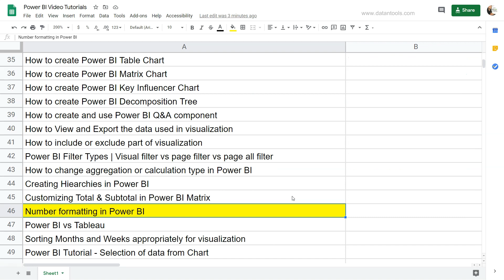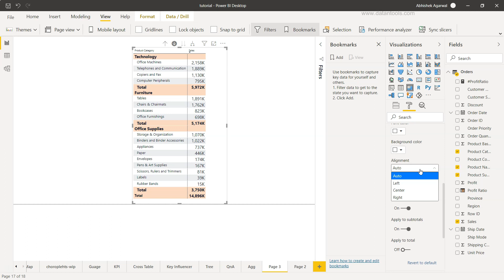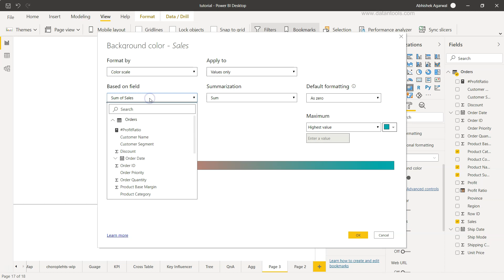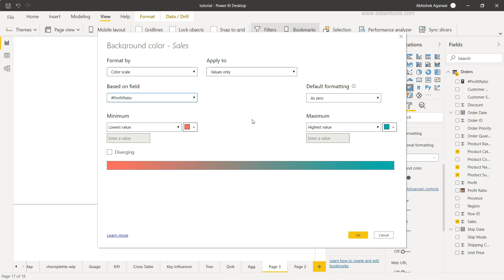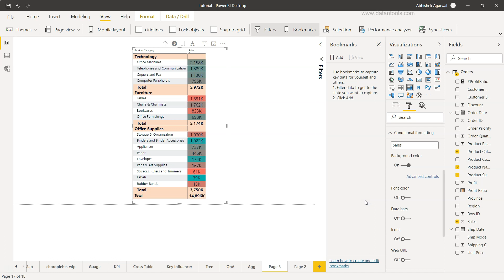Power BI Number or Numeric Field Formatting and Conditional Formatting Tutorial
Power BI tutorial for beginners on how to format numeric fields to change currency sign or percentage etc. as well as how to conditionally format and advance conditional format by field and measure.

Want to take your dashboarding skills to next level? Ask me about my advance power bi dashboard Training where I cover 10 Advance dashboards.